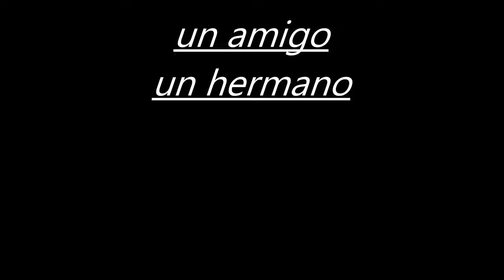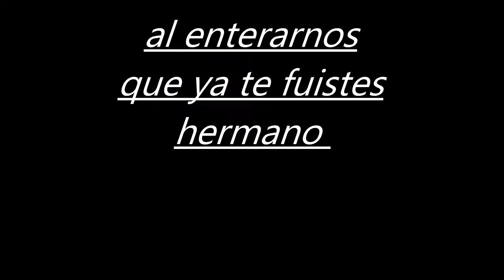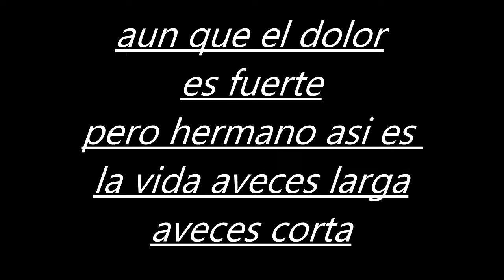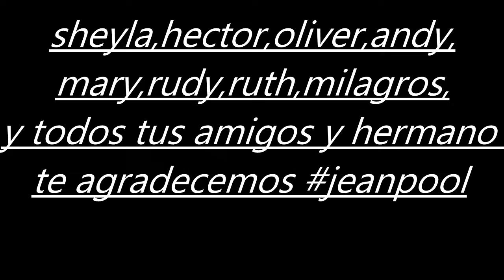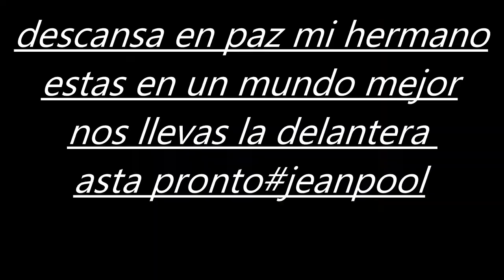ultimo a Dios jean pool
ultimo a Dios a jean pool